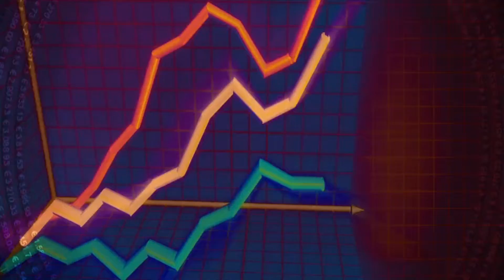Lockdown | internet ने दिया कमाने का रास्ता | E-commerce business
About - Who is aadarsh singh  ?

1. Co-founder & CEO of Quickkshop Online & Offline Shopping Platform
2. Motivational keynote speaker
3. Start-up motivational youtuber

About Channel . Business skill With Aadarsh Singh - key skills :-

1. New creatives business models
2. Start your own business models
3. Business models
4. Biz talks
5. Interviews with start-ups
5. Business skill
6. Big start-ups business models
7. Business breaking
8. Start-up ideas
9. Franchise business models

I am welcoming to all start-up entrepreneurs to my channel you can learn start-up skill, business skills on business skill with aadarsh singh channel subscribe the channel & become the part of successful journey & grow together.

Thank you to visiting on - Business skill with aadarsh singh